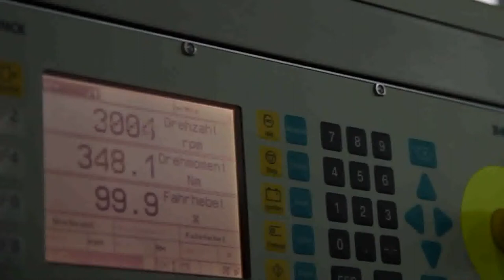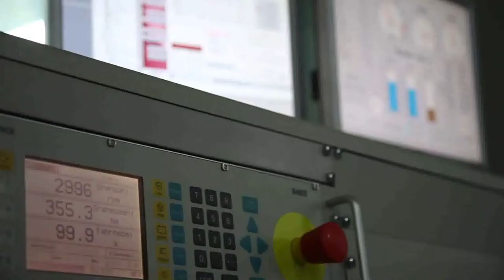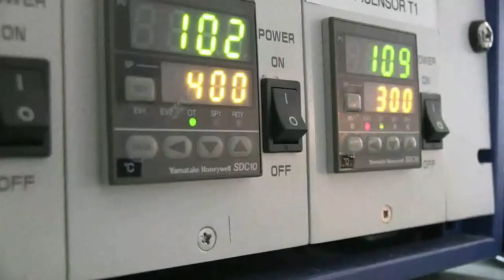NGK Spark Plug Europe | NGK Qualität by GÖHRUM Fahrzeugteile GmbH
NGK: NGK Qualität

- Handelstreue
- klare Sortimentspolitik

Ulmenstr. 19
71069 Sindelfingen